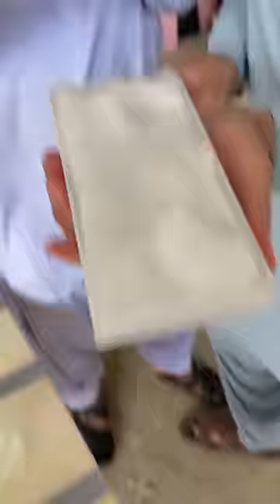Win IPhone Pro Max Funny Challenge